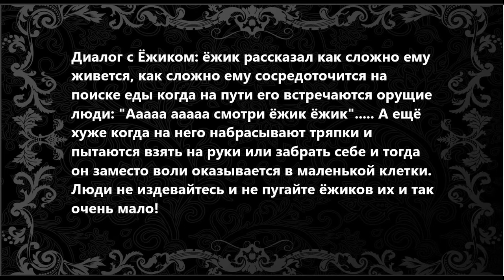Art Manij Диалог с Ёжиком🦔 + в конце послание людям🧾